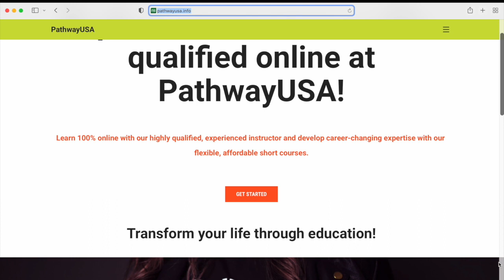Episode 116: Dr Vani Marshall - Making Healthy Changes | Part 1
Today we are blessed to have Dr. Vani Marshall back on the podcast. She is a cognitive therapist with a Doctorate in Counselling and a Masters in Psychology. If you missed the episode we did with her on How to be Mentally Healthy, you need to check that one out.

This is part 1 of a 3 part discussion on Making Healthy Changes. Part 2 and 3 of this conversation will be in subsequent weeks.

In this episode, Dr Marshall talks about the three ingredients of genuine spiritual growth and emotional health, why grace is the foundation for all change, how truth sets limits for us, and much more.
Dr Vani Marshall offers an 8 week online Pastoral Counselling certificate course that would be very beneficial for church leaders, Pastors & Pastors' wives, lay counsellors, youth workers, basically anyone who would desire to learn some skills to help people.